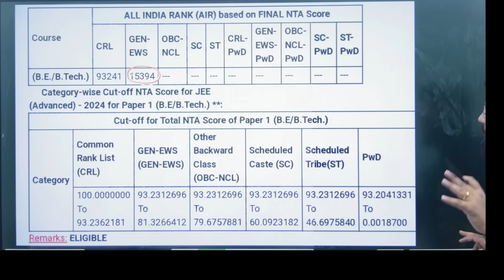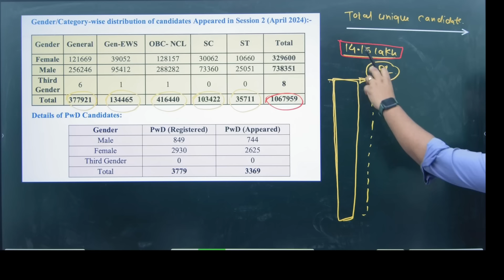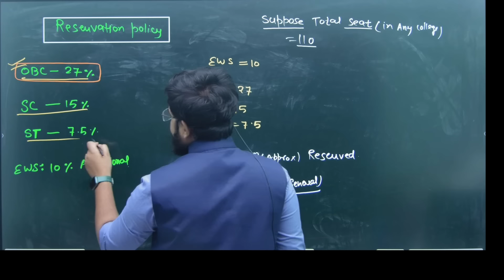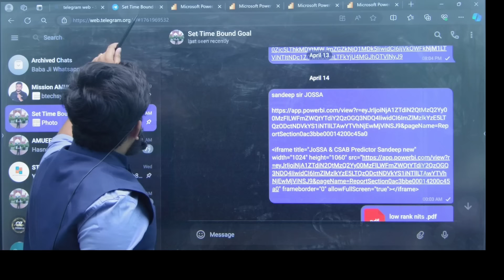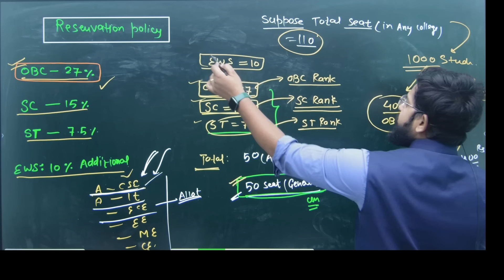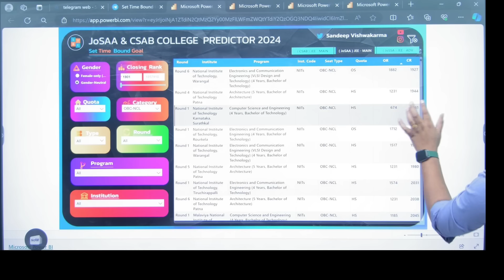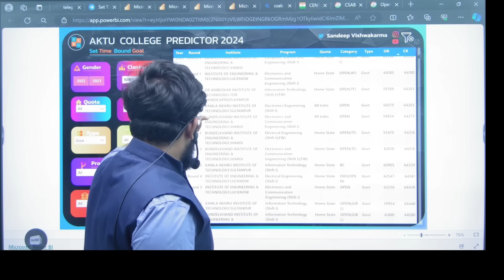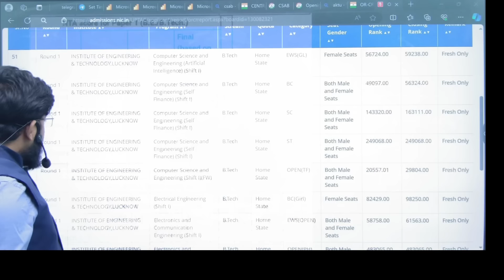CRL Rank vs Category Rank in JEE Main | How to Use Category Rank for Getting NITs at Low Percentile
Use you Category Rank for getting NITs and IIITs Even at low percentile

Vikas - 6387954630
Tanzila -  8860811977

Are you navigating the maze of JEE Main ranks and categories? Our comprehensive guide breaks down the differences between Common Rank List (CRL) and Category Rank in JEE Main. Learn how to leverage your category rank to secure admission to top NITs even with a low percentile. Discover the benefits of understanding both ranks and explore strategies for maximizing your chances of admission. Watch now to gain valuable insights into colleges available at low percentiles and master the art of using category rank effectively in JEE Main 2024.

CRL Rank
Category Rank
JEE Main 2024
NITs
Low Percentile
Colleges
Percentile Rank
Benefits
Strategies
Admission
JEE Mains Category Rank

Category Rank vs CRL Rank in JEE Mains
Category Rank in JEE Mains
Top NITs at Low Percentile
CRL vs Category Rank
Colleges at Low Percentile in JEE Mains
JEE Main 2024 Rank vs College
JEE Main Percentile vs Rank
Benefit of Category Rank and CRL Rank
JEE Mains Category Rank vs Percentile
NITs at Low Percentile
Benefit of Category Rank
Percentile Rank vs Category Rank
NITs at Low JEE Mains Rank
How to Find Category Rank in JEE Mains